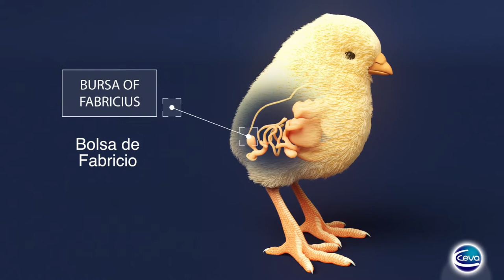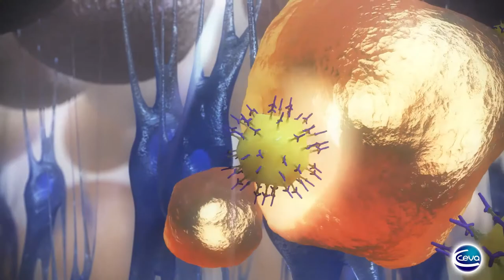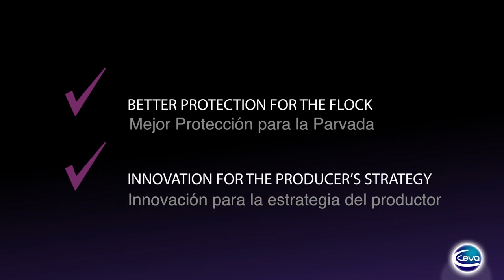Novamune® rediseña tu estrategia para tu programa vacunal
El control de Gumboro en aves de postura desde la incubadora hará que usted rediseñe su programa de vacunación.

Para el ciclo de gumboro.
Mejor protección para la parvada.
Innovación para la estrategia del productor.